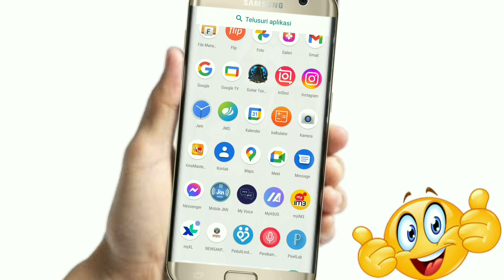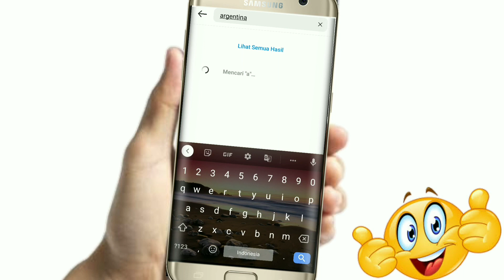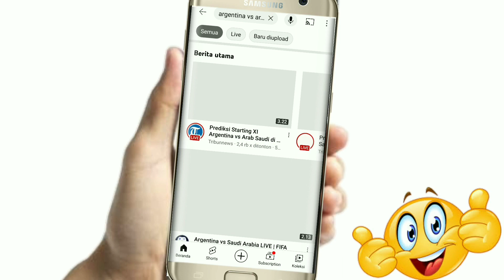hanya dengan menggunakan hp bisa nonton piala dunia Qatar gratis 2022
Cara nonton piala dunia Qatar
Temen temen ada banyak media untuk bisa menonton piala dunia di qatar
Salah satunya bisa menonton piala dunia lewat facebook
Bisa menoton piala dunia lewat ig
Dan Bisa menonton piala dunia melalui yutub
Karna bisa leve striming siaran langsung lewat fb ytub dan jg ig ,,simak temen temenku smoga bermanfaat ,,